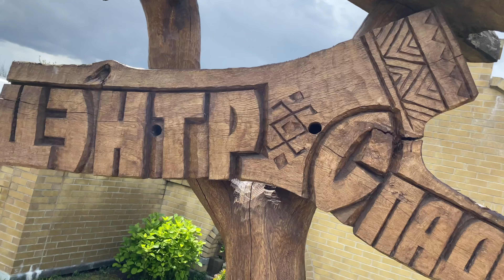Мастер - класс по соломоплетению. Изготовление декоративных элементов - "Василек".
Мастер по соломоплетению Наталья Кирко - член народного любительского объединения мастеров народного творчества и художников "Гарадзенскі каларыт" Гродненского городского центра культуры.
Наталья неоднократный лауреат республиканских и международных конкурсов, мастер имеет большой опыт в изготовлении изделий из соломки – плетением она занимается больше 10 лет. Женщина сама выращивает и обрабатывает материал для своих работ, придумывает их дизайн.

Место проведения данного мастер-класса - центр ремесел "Наследие".

Делитесь с нами своими результатами, отмечайте нас и мы обязательно опубликуем ваше творчество в  аккаунтах Гродненского городского центра культуры ❤